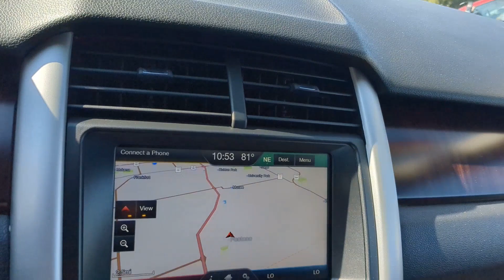2014 Ford Edge Bourbonnais, Frankfort, Matteson, Manteno, Manhattan, IL 34057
White Platnium Used 2014 Ford Edge Limited available in Bourbonnais, Illinois at Terry's Ford. Servicing the Frankfort, Matteson, Manteno, Manhattan, IL area.

Terry's Ford
363 N Harlem Ave

KBB.com Brand Image Awards. Only 114106 Miles! Boasts 25 Highway MPG and 18 City MPG! This Ford Edge boasts a Regular Unleaded V-6 3.5 L/213 engine powering this Automatic transmission. Wheels: 18 Chrome-Clad Voice Activated Dual Zone Front Automatic Air Conditioning Turn-By-Turn Navigation Directions.* This Ford Edge Features the Following Options *Trip Computer Transmission: 6-Speed SelectShift Automatic Tires: P245/60R18 AS BSW Tailgate/Rear Door Lock Included w/Power Door Locks SYNC w/MyFord Touch & SYNC Services -inc: Voice-activated communications and entertainment system 911 Assist VHR AppLink Bluetooth steering wheel controls 2 driver configurable 4.2 color LCD displays in cluster 8 LCD color touch-screen in center media hub w/2 USB ports SD card reader and audio/video input jacks SYNC Services includes traffic reports and GPS based turn-by-turn directions and information services SYNC services receive a complimentary 3 year prepaid subscription (1 phone/primary account) Strut Front Suspension w/Coil Springs Steel Spare Wheel Speed Sensitive Variable Intermittent Wipers Sony Speakers Side Impact Beams.* Expert Reviews!*As reported by KBB.com: If youre looking for all the amenities of a high-end luxury car in a vehicle that is more versatile and practical than a sedan the 2014 Ford Edge deserves a long test drive. A smooth ride quiet cabin and manageable proportions make it as easy to live with as any midsize car.* Visit Us Today *A short visit to Terrys Ford located at 363 S Harlem Ave Peotone IL 60468 can get you a trustworthy Edge today!